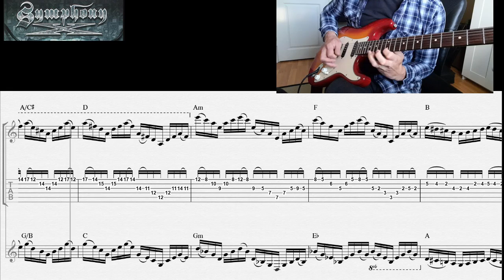Symphony X - Light Up The Night transcription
I did this in a hurry, so excuse my horribly sloppy playing at the end. :( Tabs and notations should be ok.
I also transcribed the key solo and muted my own playing at that section so you can hear it better.
Audio recorded with Zoom Q3HD.

Guitar is tuned down a whole step to d but I still think in "e" if that makes sense..

I will probably have to take a break from making these transcription videos. Hope the ones I already made can be useful to someone. I'll be back when I can dedicate more time to work on these.

I used the original audio from Symphony X:
!! If you own copyright to this audio and want it removed, comment on the video and I will take it down. !!